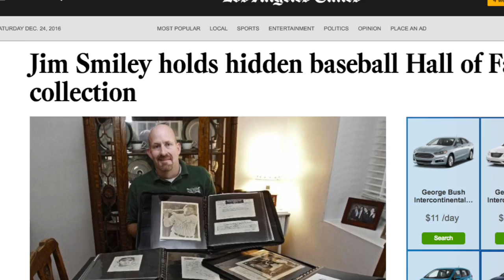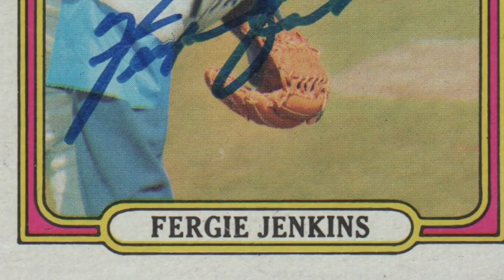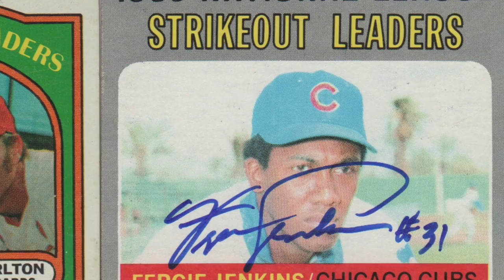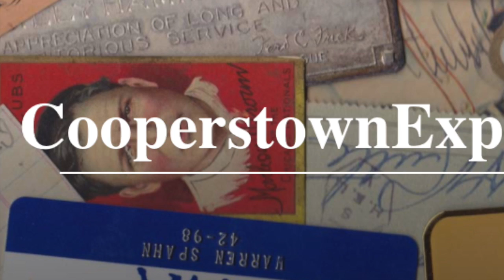Fergie Jenkins & the trade that sent him from the Phillies to the Cubs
In one of the worst trades in franchise history, the Philadelphia Phillies sent 23-year old Fergie Jenkins to the Chicago Cubs for two journeymen pitchers on the wrong side of 35. Jenkins went on to a Hall of Fame career while the Phillies continued to sputter. This video tells the story of that trade, showing the official document that sent Jenkins to the Windy City.

Check out this story on Fergie Jenkins and more . The site has autographs and memorabilia from every member of Baseball's Hall of Fame and more than 150 shining stars.